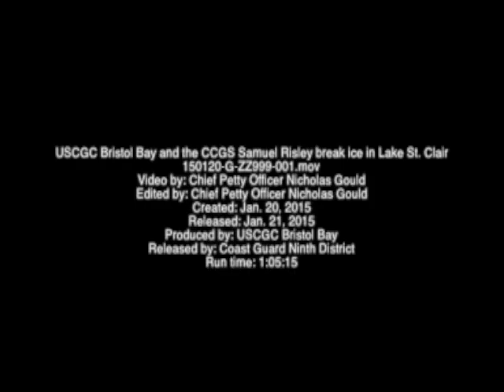U S , Canadian Coast Guard Open Lanes for Commercial Vessels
The crew of the Coast Guard Cutter Bristol Bay and the crew of the Canadian Coast Guard Ship Samuel Risley break ice in front of and around the Tug Everlast with the Barge Norman McLeod in the St. Clair River, Jan. 20, 2015. In a combined effort with the Canadians, the Bristol Bay's crew helped the tug and barge travel from Sarnia, Ontario, to Windsor, Ontario, in less then a day. U.S. Coast Guard video by Chief Petty Officer Nicholas Gould